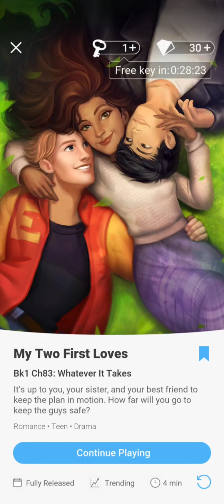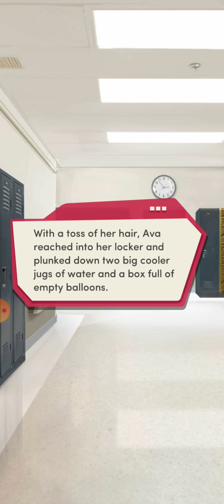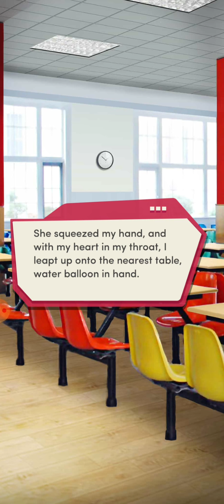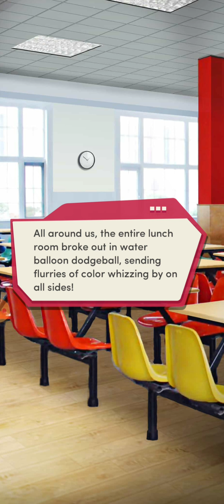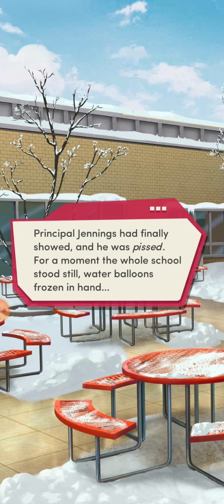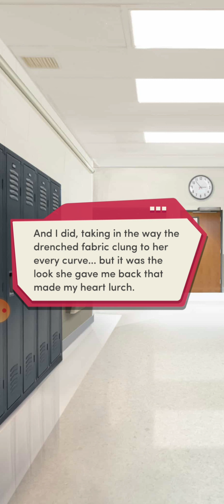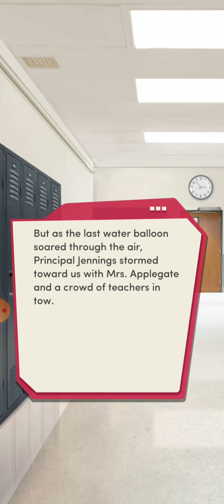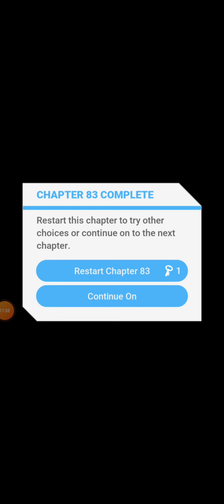chapter 83...my 2 first loves